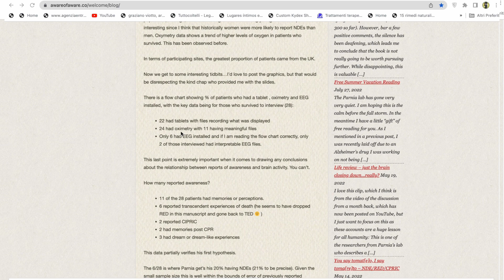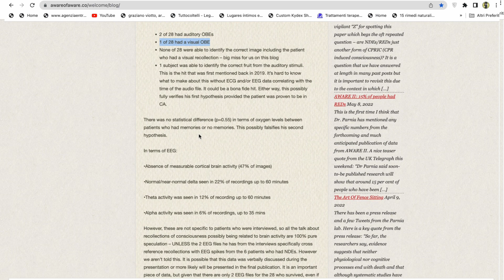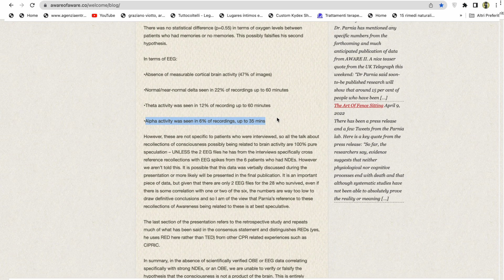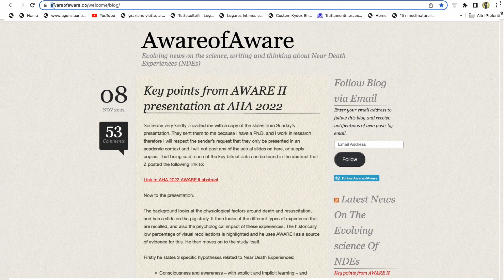Novità dal progetto Aware 2, NDE, la vita dopo la morte.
A che punto siamo arrivati con la ricerca medico scientifica del progetto Aware 2 detto anche ressurection , resurrezione in italiano? Anche se lentamente i dati stanno danno dei risultati e abbiamo riscontro alla prima OBE  visiva, finalmente. Vediamo i dati.